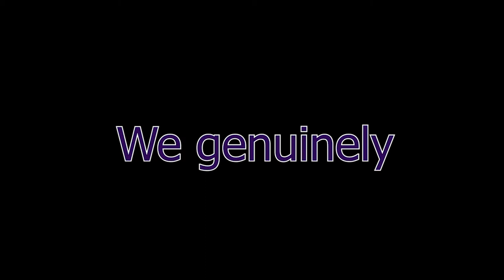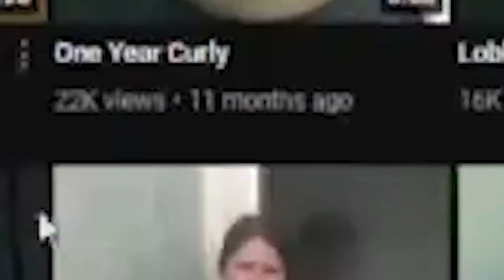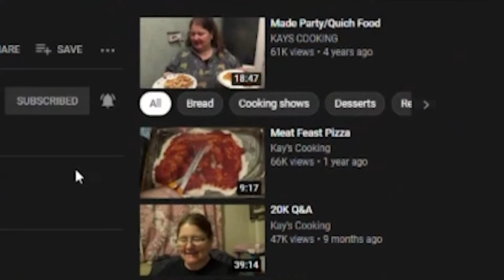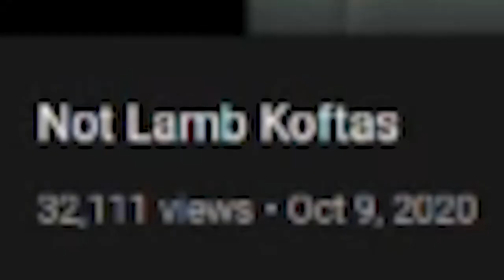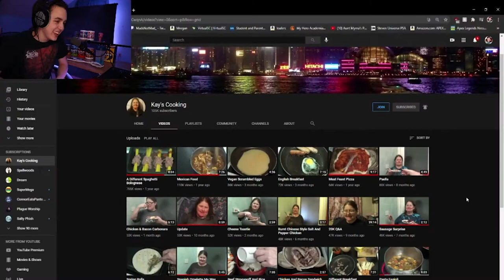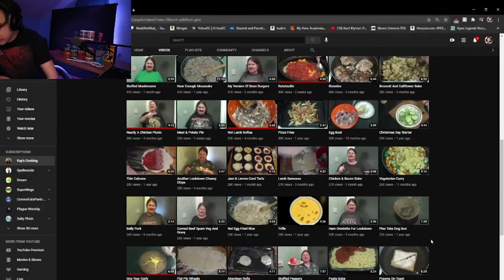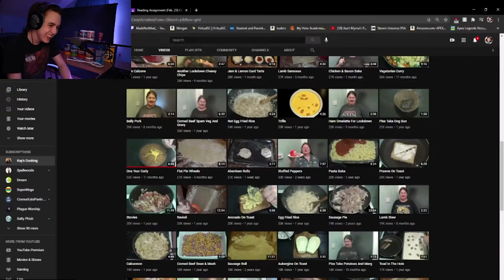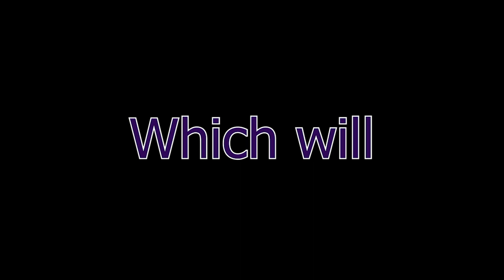And here...is the taste test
Delicious

Madeline's Stuff-

Brayden and Megan are just here for the vibes